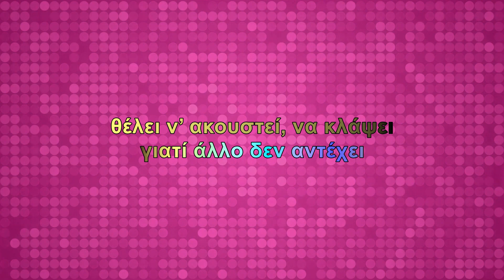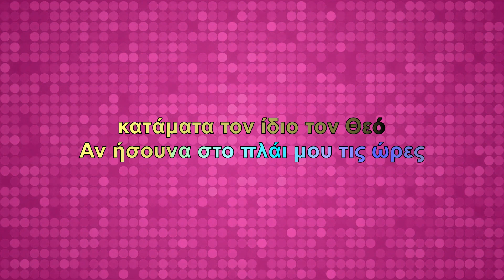Νατάσα Θεοδωρίδου - Το παράπονο μου (Karaoke)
Τραγούδι: Το παράπονο μου
Άλμπουμ: Μια διαδρομή Θεσσαλονίκη- Αθήνα
Καλλιτέχνης: Νατάσα Θεοδωρίδου
Μουσική: Ξένια Δικαίου
Στίχοι: Νάνσυ Κανέλλη

Στίχοι:
Το παράπονό μου απόψε
άλλη υπομονή δεν έχει
θέλει ν’ ακουστεί, να κλάψει
γιατί άλλο δεν αντέχει
λείπεις απ’ τα δύσκολα και μου λες
θέλεις καθαρό αέρα
μα οι απουσίες γίνανε πολλές
και πως να τα βγάλω πέρα

Αν ήσουνα στο πλάι μου τις ώρες
που σε ήθελα
θα άντεχα τα δύσκολα, τα σκούρα, της ζωής
θα πέρναγα τις συμπληγάδες, θα ‘βγαινα
θ’ ανέβαινα
ψηλά στον ουρανό, μαζί σου να κοιτώ
κατάματα τον ίδιο τον Θεό

πάλι βόλτα θα με πάει
και για μας θα μου μιλήσει
όπως θα με σεργιανάει
μόνη, στα χειρότερα, μ’ άφησες
χάραξες καινούργιο δρόμο
τίποτα από μένανε δεν κράτησες
δώρο μ’ έκανες στον πόνο